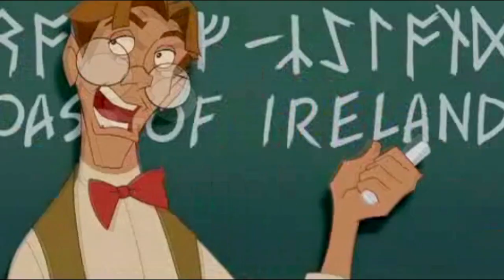[YTP FR] L'arène déneige 1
Voici le premier épisode d'une série de YTP sur la reine des neiges. J'espère que vous apprécierez :)

Sources vidéos:
-La reine des neiges
-Meet the Sniper
-Atlantide l'Empire perdu
-No God
-What the Cut

Sources audios/musicales:
-Les Dents de la Mer
-Mission 404 - Internet doit rester vivant
-Link Face of Evil
-Trololo Song
-Dead or Alive - You spin me round
-La balançoire - François Pérusse
-Om nom nom
-My ding ding dong
-Tourner les serviettes - Patrick Sébastien
-Cantina Band
-Bamboleo - Gipsy Kings